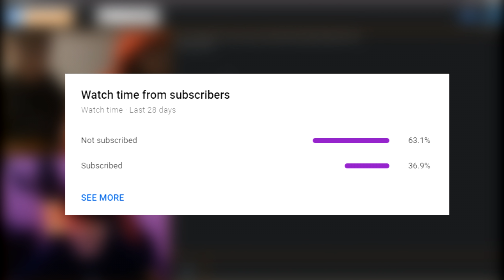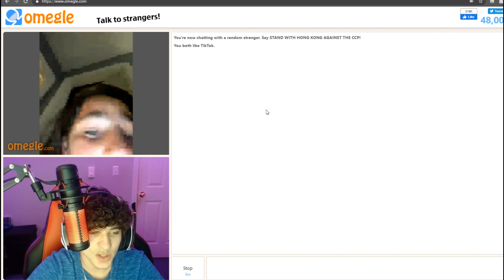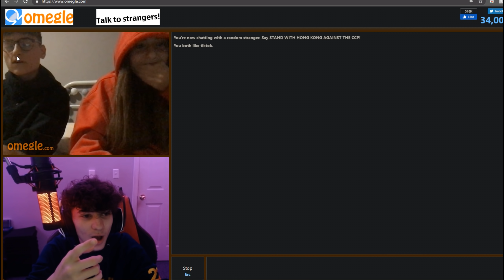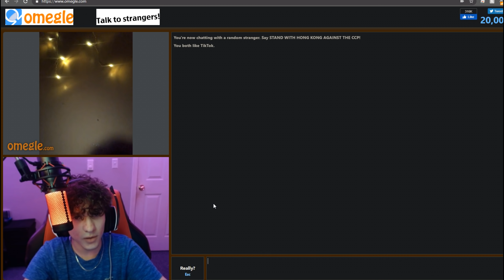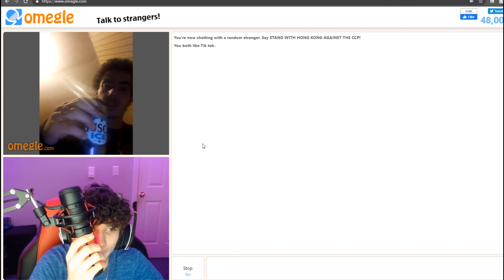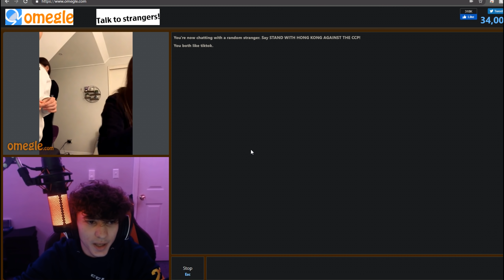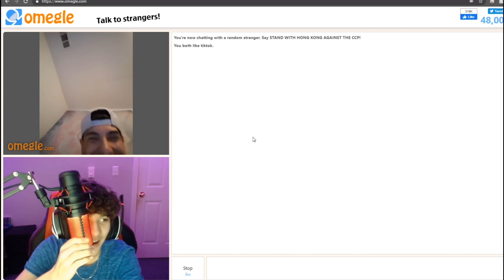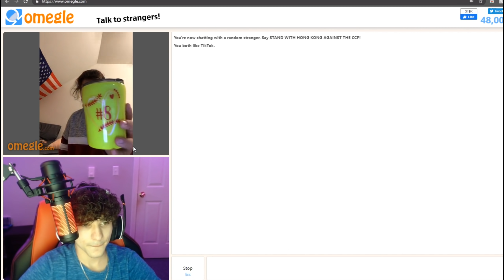OMEGLE Moments that are Actually FUNNY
- Zolks

Thanks for making it this far! Have an amazing day :)